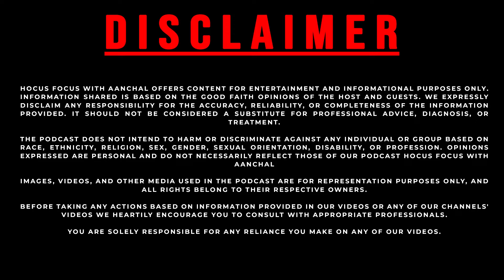HE MADE 100 CRORE COMPANY WITHOUT ANY FUNDING ft @AapkaRohitSharma |HOCUS FOCUS WITH AANCHAL |EP 13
💡🎙️ Unlocking Success Secrets with Rohit Sharma: Next Episode Preview!

Prepare for a transformative episode as we welcome Rohit Sharma, Co-founder of the 150 Crore ED TECH giant, Biz Gurukul, TEDx speaker, and recipient of the "Bhartiya Udyog Ratna Award" for the "Best COO." 🚀

🔍 Key Highlights:

00:00 Highlights
00:31 Intro
01:47 Start of podcast
03:20 What is Bizgurukul
05:03 5 top skills , one should learn in 2024
09:45 How to make money online
14:45 What it takes to be a content creator
21:00 what's the better way to deal with parents / Societal pressure
       how to keep your parents align
29:30 know this before entering in content creation
37:00 My Tips for new content creator
44:50 how other professions can enter into content creation
48:40 How do you keep up with trends
51:50 How do you find good people?, Skillset vs Mindset
53:40 Genz vs other older generation
55:20 Role of work culture
57:26 Two underrated thing of men
58:08 Two underrated thing of men (i) Grooming
1:00:16 Two underrated thing of men (ii) Mental health
1:03:36 Magic time
1:10:31 what will you do if you have 1crore in 2024
1:12:27 Rohit's Last piece of advice
1:15:01 Outro

✨ "Magic Time" Midway: Experience the enchantment as we perform magic with Rohit Sharma in our special podcast segment!

🗣️ Join the Conversation: Share your biggest takeaways using LHF (Lets Hocus Focus) in the comments below. Don't miss this episode filled with wisdom, entrepreneurial insights, and magical moments! 🌟🎩

🌍Miss travel Potter

👤 HocusfocuswithAanchal

🚀 Excitement is brewing at HOCUS FOCUS WITH AANCHAL, and we want you to be part of the enchantment.

🎶 Follow on Spotify: Tune in to the mystical vibes on Spotify! Follow us for a seamless audio experience, where each episode unfolds like a spellbinding tale, filled with surprises and insights.

Together, let's create a world where conversations sparkle with magic! 🎩✨
Yours
AANCHAL RAJ KUMAR